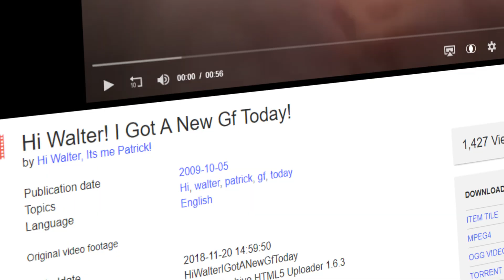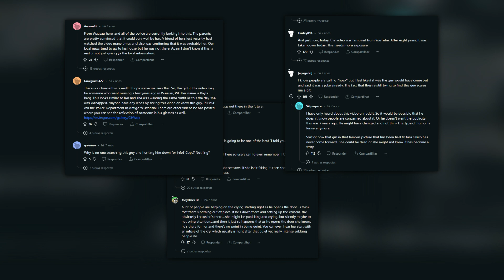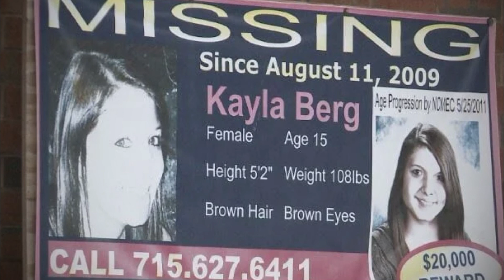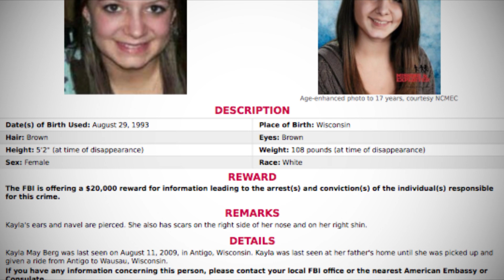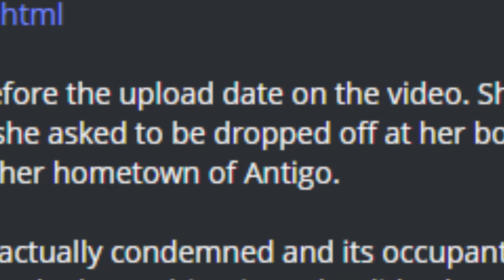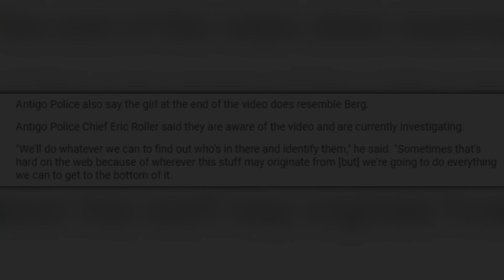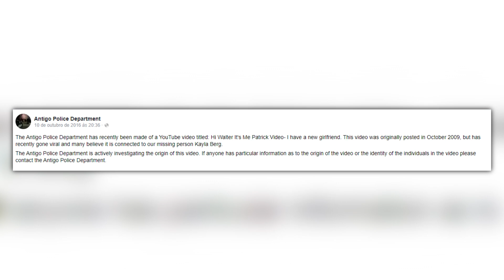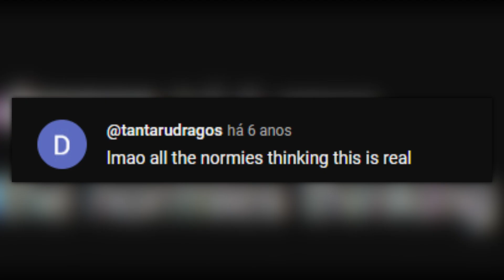O vídeo que virou caso de polícia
Hoje nós iremos comentar sobre como uma esquete no youtube virou um caso de polícia após ter tido várias semelhanças com um caso real, e também comento as consequências de fazer esse tipo de vídeo.

Timestamps:

00:00 - Introdução
01:34 - Uma piada de mal gosto
04:47 - O desaparecimento de Kayla Berg
13:13 - Coincidências assustadoras
16:50 - A resposta
21:41 - Finalização